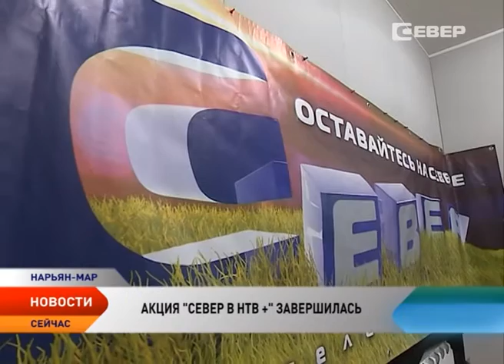На «Север FM» разыграли среди слушателей приставку «НТВ плюс»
Приемник «НТВ плюс» нашел своего хозяина. «Ненецкая телерадиовещательная компания» завершила акцию «Север в НТВ плюс» и вручила главный приз. Теперь у телеканала появился еще один преданный зритель.

Каждый будний день ведущие радио «Север FM» общаются с жителями города и округа в прямом эфире. На протяжении целого часа можно звонить в студию и обсуждать с ведущими самые актуальные темы. А еще стать участником всевозможных розыгрышей и конкурсов. В феврале на радио стартовала акция «Север в НТВ плюс». Ее цель — еще раз напомнить о переходе вещания телеканала «Север» в пакет «НТВ плюс». Чтобы стать ее участником, надо было позвонить по телефону прямого эфира и ответить всего на один вопрос относительно работы телеканала «Север». Победителя определили путем лотереи во время прямого эфира.

Кто стал счастливым обладателем новой приставки «НТВ плюс», узнаете из сюжета.
Следите за новостями Ненецкого округа на сайте